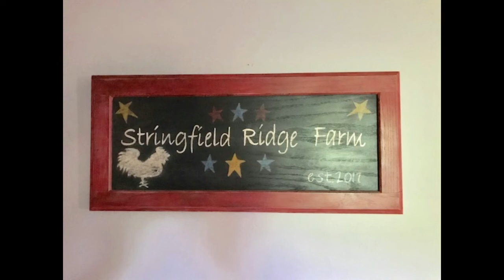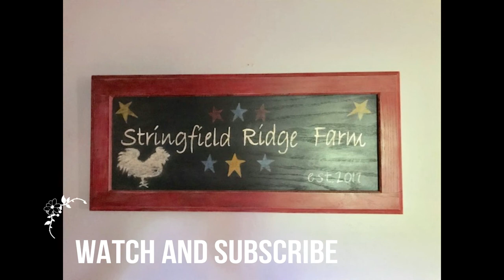Stringfield Ridge Farm - What we are about!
This intro shows a little bit of what you can see on our channel.

Stringfield Ridge Farm is our small homestead in western Kentucky where we strive for a self sustainable lifestyle.
We, Lee and Teresa, are trying to homestead on 8 acres and love to bring you along on the journey to have our self sustainable life.
Anything that we do, show or discuss on this channel is our opinion. You should always do your research to decide what is right/safe for you.  We have been homesteading, preserving & prepping for years, but we am not a professional in any of these fields. This channel is to help give you ideas.
If you would like to send us a note, advice or correspondence please send to:
Teresa Pearson
Stringfield Ridge Farm